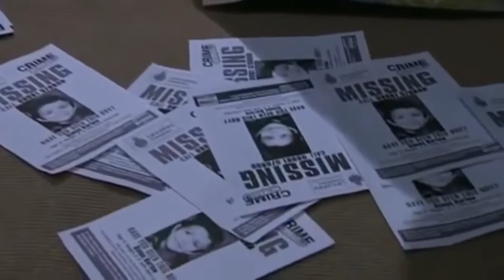Peter Barlow - 15th March 2010